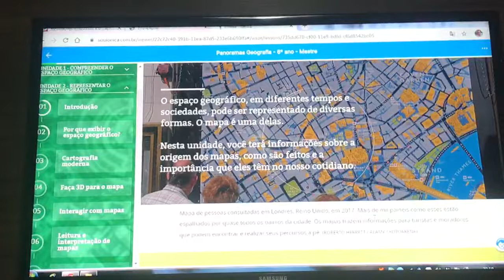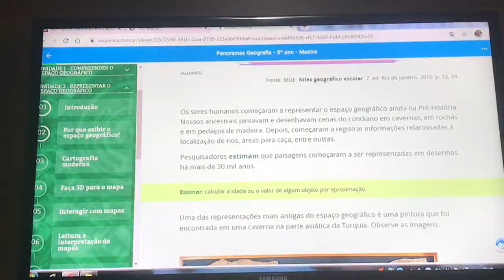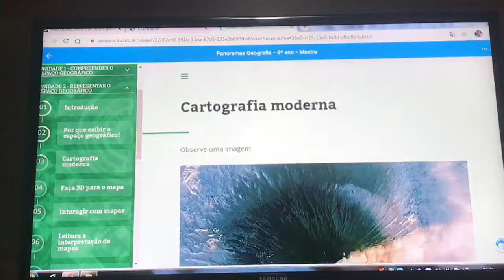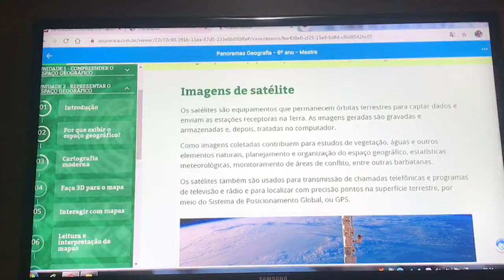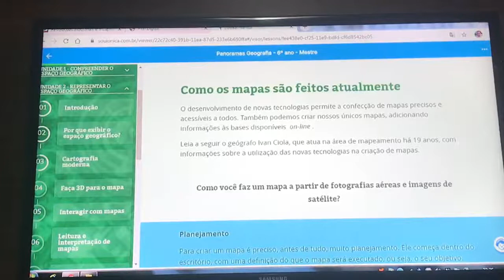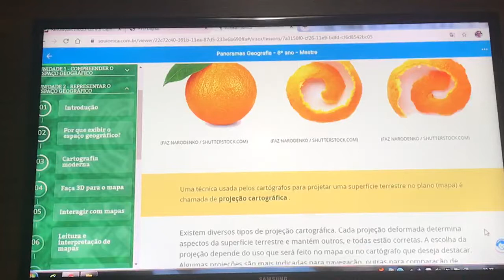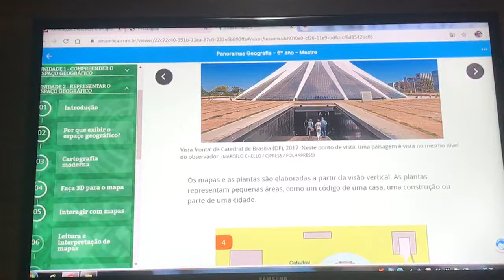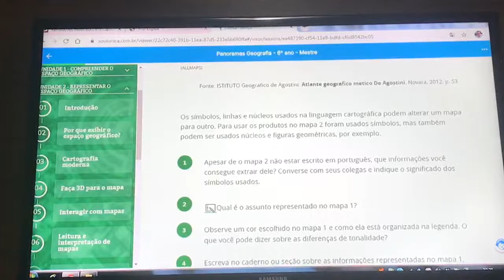1º aula 6º ano CEPF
6º ano 1º aula CEPF